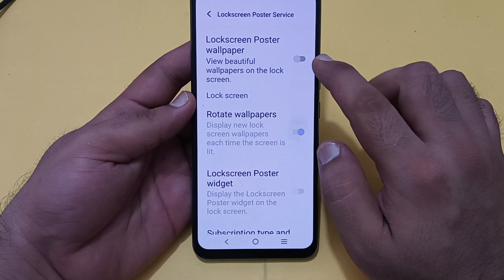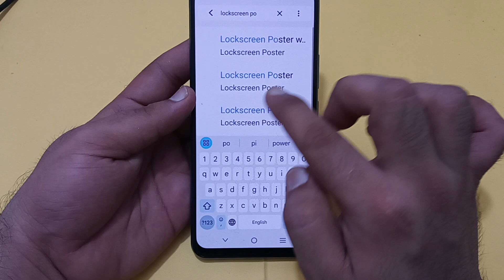lock screen poster enable Karen IQOO Neo 7 Pro, lock screen poster setting IQOO Neo 7 Pro